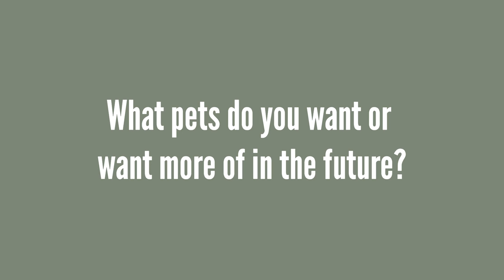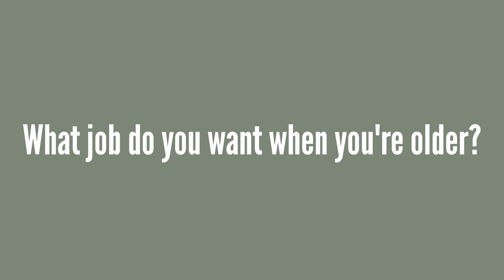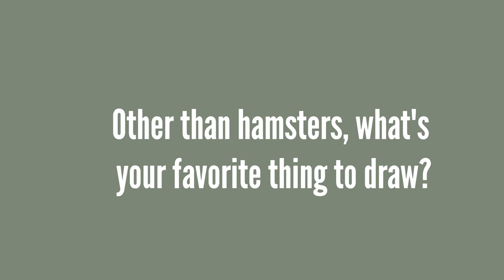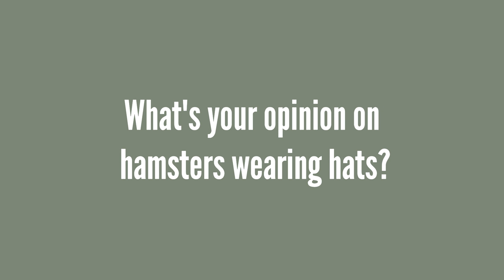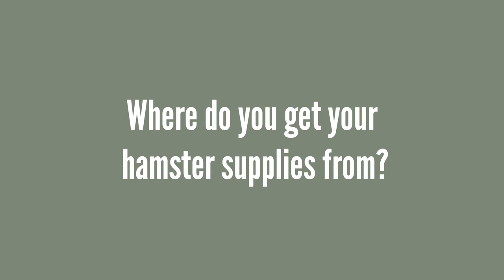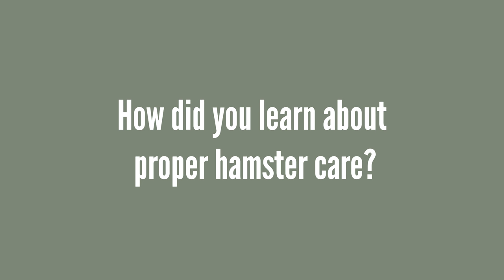Hamster Q&A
Hey! I hope you enjoyed this video!! Sorry if I seemed really awkward 😅